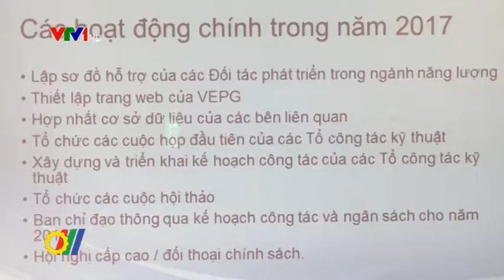Việt Nam - EU thúc đẩy hợp tác trong phát triển năng lượng xanh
Mới đây, tại Hà Nội, Phái đoàn Liên minh châu Âu tại Việt Nam và Bộ Công Thương phối hợp tổ chức Hội nghị Cấp cao nhân dịp lễ ra mắt Nhóm Đối tác năng lượng Việt Nam (VEPG). Đây là cơ hội để các Đối tác Phát triển và Bộ Công Thương trao đổi quan điểm về phát triển ngành năng lượng ở Việt Nam...